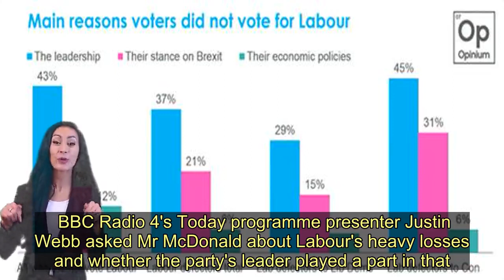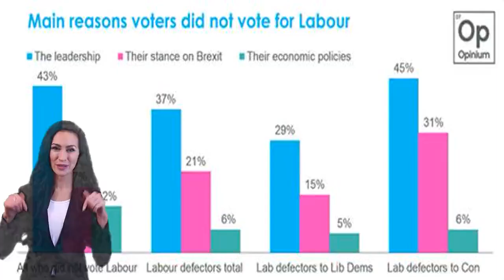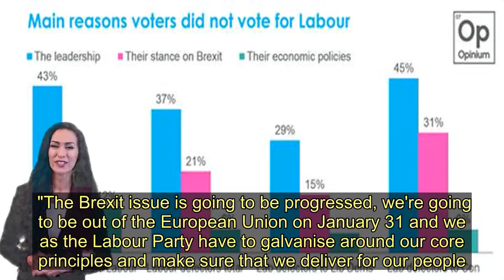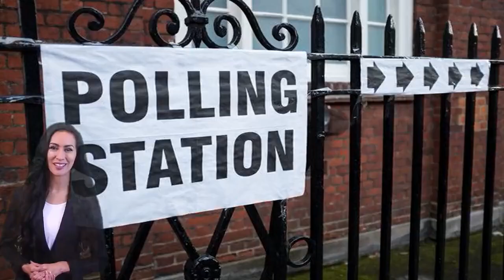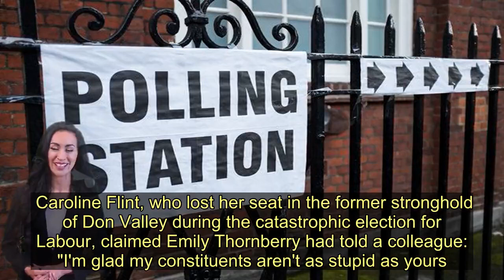Top MP accuses BBC of 'consciously playing a part' in Labour's election defeat - Today News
A top Labour MP has accused the BBC of "consciously playing a part" in the party's worst election defeat since 1935.  Andy McDonald descended into a furious clash with presenter Justin Webb as he appeared to allege a deliberate attempt to hurt Labour on the part of the state broadcaster.  The Shadow Transport Secretary accepted "we got this terribly wrong" - but joined John McDonnell and Jeremy Corbyn in putting some blame on the media. And he went further by point the finger directly at the BBC.  It comes as the Tories also wage war on the BBC over supposed bias 'against Brexit'. Ministers are boycotting the Today programme and threatening to cut funding by £200m by decriminalising non-payment of the licence fee.  BBC Radio 4's Today programme presenter Justin Webb asked Mr McDonald about Labour's heavy losses and whether the party's leader played a part in that.  An Opinium poll last week found 43% of people who didn't vote Labour cited the party's leadership as their reason.  But Mr McDonald said: "Don't get me started on the media, Justin. I'm very worried about our public service broadcaster."   "Are you saying that the BBC was in part responsible for Mr Corbyn's loss?" Webb asked.  Mr McDonald replied: "I am saying that they played a part. I'm really worried about the drift. You've seen the catalogue of criticisms that we're making.  "We've accepted that the print media are rained against us, but my goodness me. I'm going to look at us.  "We're the important part here. We got this wrong, but if the BBC are going to hold themselves out as somehow having conducted themselves in an impartial manner, I think they've really got to have a look in the mirror. We've got a lot to say about this."  Asked if the BBC "consciously" played a part, Mr McDonald replied: "Consciously, yes."  The BBC was hit by a string of rows over its coverage of the election campaign.    Its political editor was among journalists who tweeted unconfirmed reports that a Tory aide had been punched during a hospital visit.  The reports later turned out to be false briefings from Tory sources - and branded a "bare-faced lie" by Labour.  The elections watchdog also issued a warning after Laura Kuenssberg said postal vote returns were "grim" for Labour. Viewing or sharing postal votes is banned under electoral law. The BBC said she had not broken the law.  The BBC also said it accidentally used old footage of Boris Johnson laying a wreath at the Cenotaph, rather than this year's clip in which he laid it upside down.  A clip of a correspondent went viral after she said Boris Johnson "deserves" victory in what the BBC called a slip of the tongue.  And the BBC accepted it made a "mistake" by editing a c